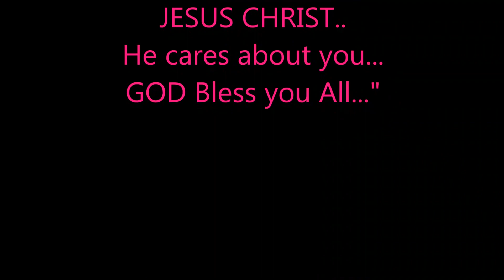Adavi Tharukkalinnidayil (Hilltune Golden Hits)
BGM with Vox : Hilltune